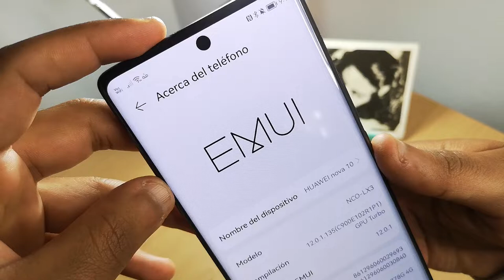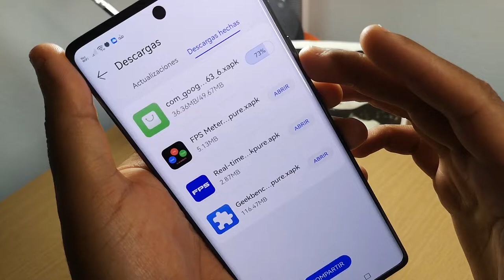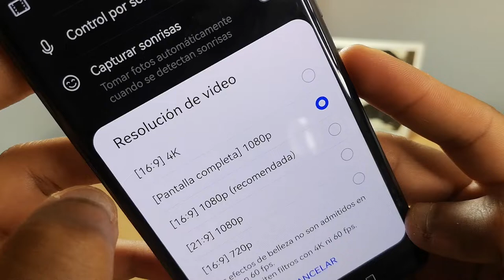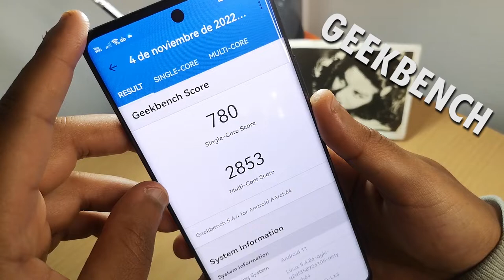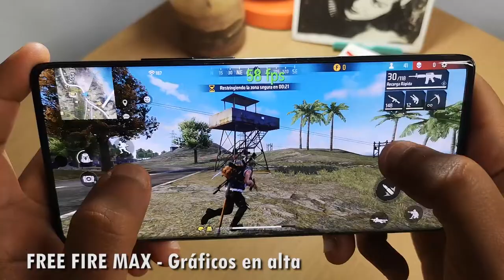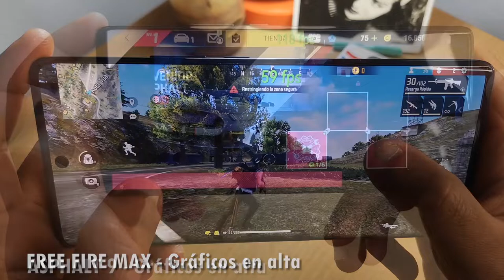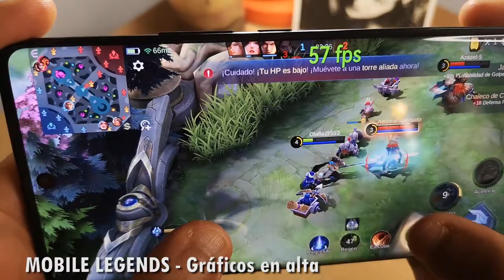Así rinde el Huawei Nova 10 al jugar Asphalt 9, Mobile Legends y Free Fire MAX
Arranquemos con las primeras impresiones del Huawei Nova 10. El teléfono se siente sólido, aunque el plástico le da ese toque corriente. El panel curvo y los bíseles son cómodos al tacto, queda un poco grande para usarlo con una sola manos, los bordes también son de plástico y la parte trasera es un imán para las huellas. La presentación, por cierto, es Carbon Black y tiene un peso de 168 gramos. Al menos la caja viene con una carcasa transparente para solucionar este problema. La caja de los lentes sí sobresale al tener dos capas. Personalmente no me agrada el diseño con esas letras alrededor, pero eso es el gusto de cada quien.

Por lo demás, el equipo tiene un puerto USB-C, la bandeja Dual SIM, parlantes en ambos lados y lector de huella debajo de la pantalla. Ojo con el detalle, porque no trae puerto Jack.